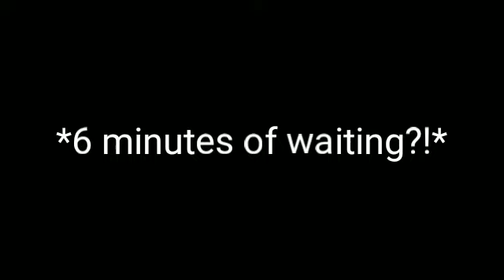3 Encounters with the Ink Demon - BATIM Mobile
Wow! That's the first time I've seen the Ink Demon 3 times in a row. Even though I was standing in the open when I'm not supposed to.